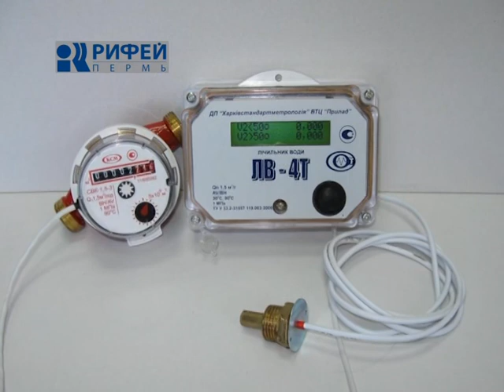Счетчики с термодатчиком